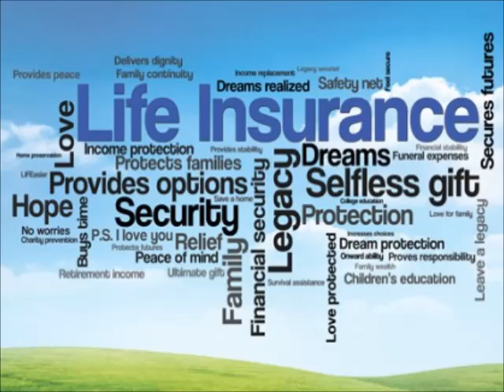Are Life Insurance Payouts Taxed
To find out more about CreditNowUK, its products and services,